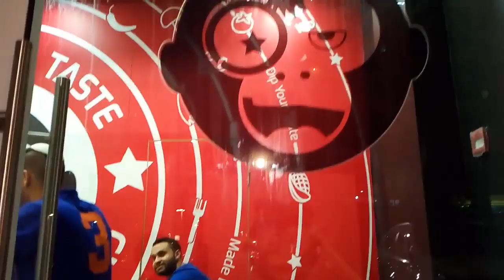Открываем куклу c кроваткой, пижамкой//Unboxing doll // Toys for kids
Новая кукла у Алис ! В набор входит кроватка, пижамка и аксессуары для пупсика. Когда куколке нажимаешь на ручку, она смеется, разговаривает или плачет. Алис очень нравится новая куколка, она сама ее выбрала, хотя ей предлагали и другие, побольше и поинтересней:)